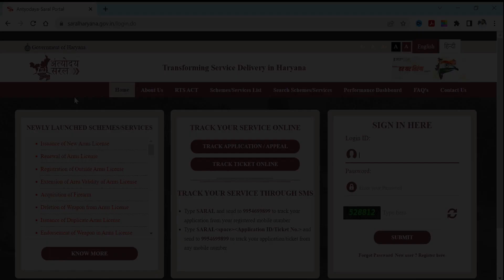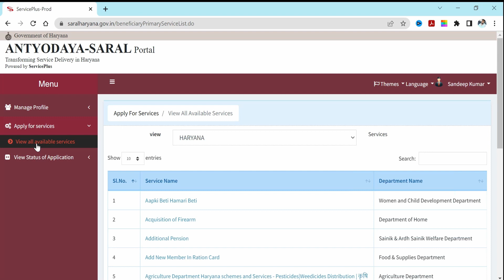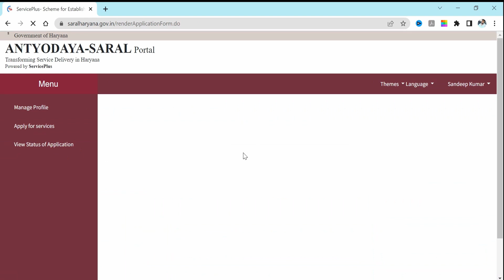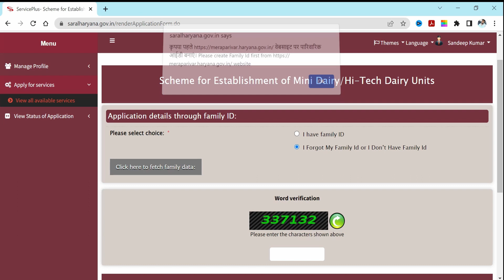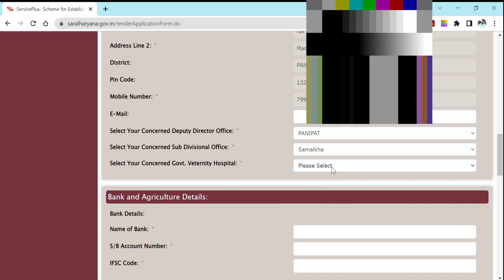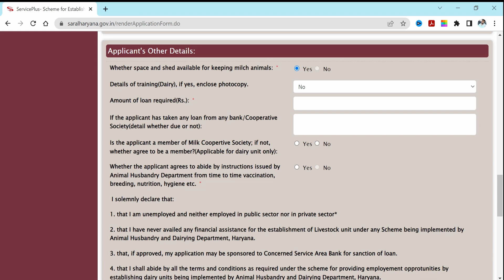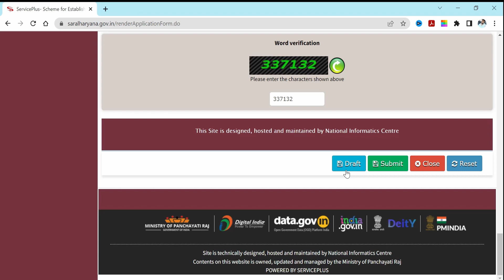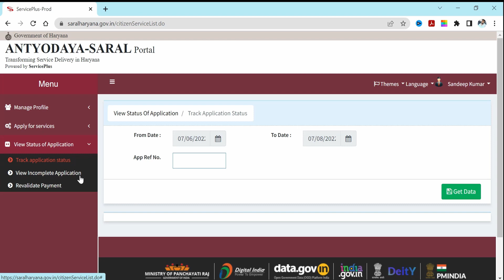Dairy Loan kaise milega 2022? Saral Portal par dairy loan application kaise dale?Complete Tutorial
The End of Dairy Loan? - How to Apply a Dairy Loan in 2 Minutes
Dairy Loan kaise milega 2022? Saral Website par dairy loan application kaise dale?
How to Apply for a Dairy Loan in 2022? This Portal is your guide

Time Stamps:
0:00 Intro
1:01 Required Documents
2:22 How to login in Saral Portal
4:40 saral Portal par Animal Husbandry kaise dhunde
11:33 Dairy loan application kaise bhare
23:10 how to upload your documents
25:00 How to track your Application